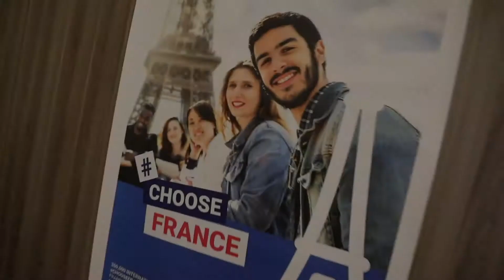Aftermovie - Study in France Seminar - October 9th 2019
Organized by the Embassy, this event gathered some Alumni and Campus France Bahreïn team in front of students coming from Bahraini high schools and universities. It has been the opportunity to talk about studies in France, its various advantages: low fees, quality of the teaching, variety of the programmes, possibility to study in French, housing allowance, free healthcare, high employability.